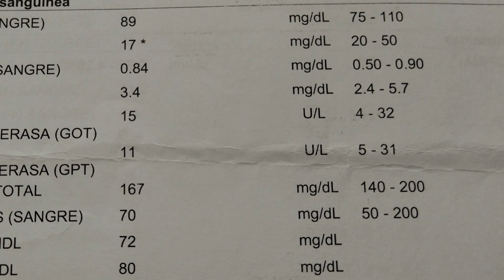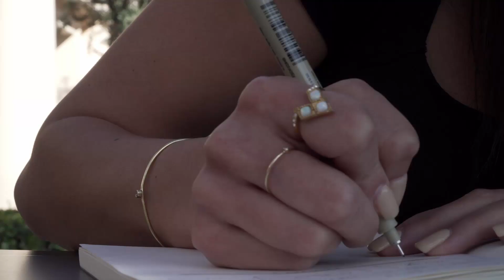COMER antes de un ANALISIS DE SANGRE?? | por qué te dicen de ir en ayunas?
Descubre cómo el ayuno afecta los resultados de un análisis de sangre, qué pruebas lo requieren y cómo prepararte adecuadamente para obtener los resultados más precisos. ¡No te lo pierdas!

Recursos gráficos de Pexels y Pixabay

📙Fuentes de info:
- medline plus, biblioteca nacional de medicina
- health clevelandclinic

VERIFICACIÓN DE CONTENIDO: Intentamos que todos los datos incluidos en los videos tengan precisión y sean veraces. Pero si ves algo que no está bien y tienes la fuente, dejanos un comentario para poder realizar los cambios pertinentes.

Aviso de renuncia de responsabilidad: Todos los vídeos de este canal de Youtube son meramente informativos y de entretenimiento. Cualquier duda sobre salud o nutrición recomendamos acudir a un especialista.

Hola! Soy Nuska, tecnico en Dietética. En este espacio comparto con vosotr@s info que me parece interesante y curiosa sobre nuestra alimentación, ya sea cientificamente o historicamente. Espero que disfrutéis conmigo de todos estos datos!